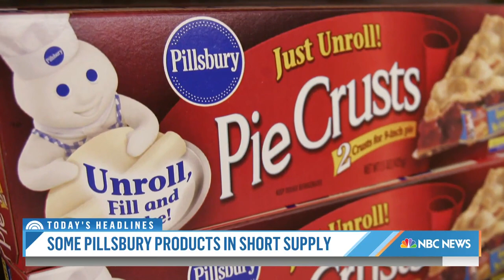Pizza And Dough Facing A Supply Shortage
General Mills says its struggling to keep up with demands for Pillsbury and Totino’s products, which include a variety of pizza and pizza dough items. The company explains this is due to a supply shortage of certain ingredients. They are also facing bottlenecking issues at distribution centers.